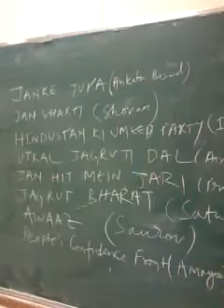LIVE Performance @ IIIT